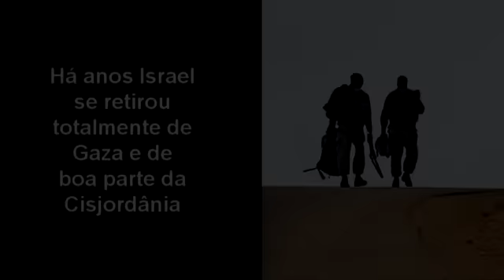Ser palestino não é fácil...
Mas também não é esta tragédia toda que dizem por aí.